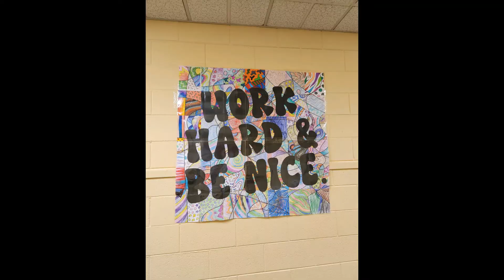All Star Announcements for 9-12-22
"All Star" by SmashMouth